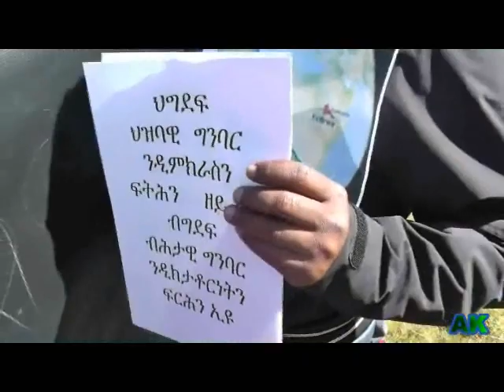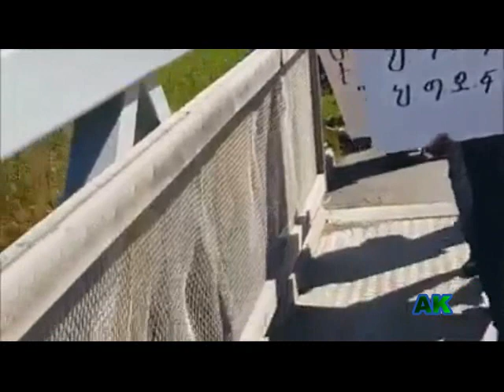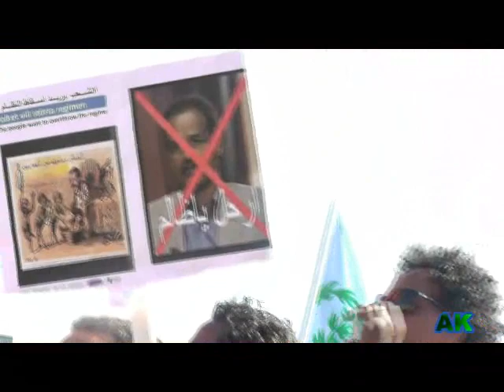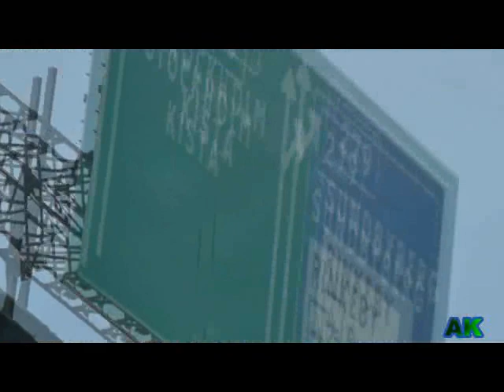Stockholm, Anti Dictator Festival Demo 2015 P1